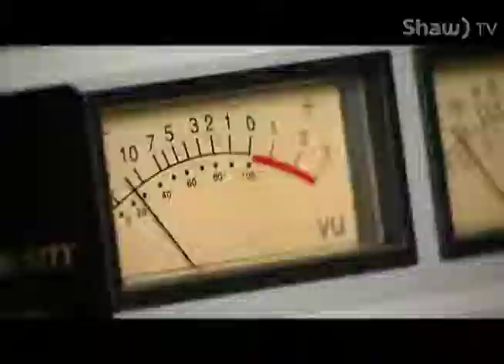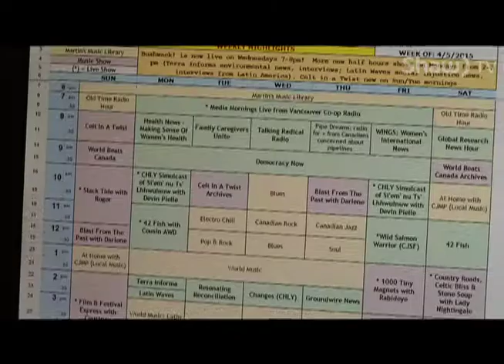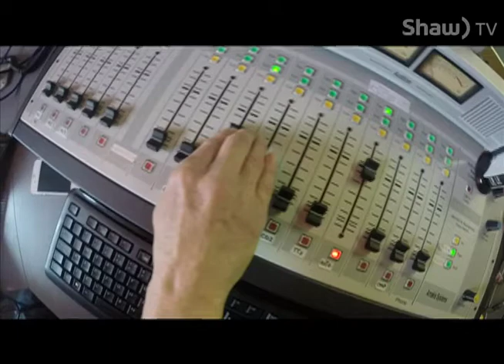Community Radio in Powell River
CJMP Radio, 90.1 FM Community Radio Powell River!